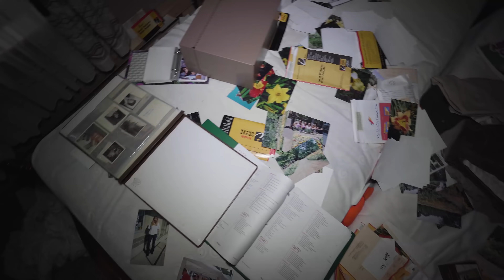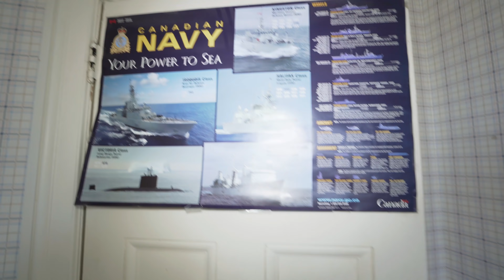ABANDONED 1890's Victorian Farmhouse with Power Still On (20k Giveaway Winners)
1. Chrissy Urbex Fan
2. Tashia Juarez

I couldn't have done it without you and appreciate all of your love and support!

In this episode, we venture inside of a historic home built in 1898, To my shock this home although historically designated is riddled with vandalism and graffiti. Join us as we explore this amazing home!